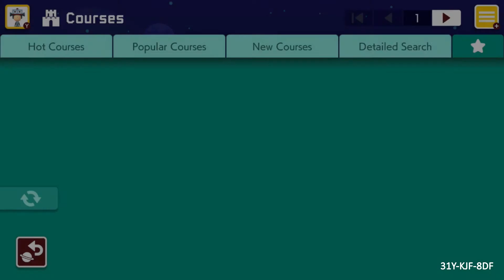[SMM2] Kaizo: Tower by しんの (Shinno)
31Y-KJF-8DF

Another fun vertical level.